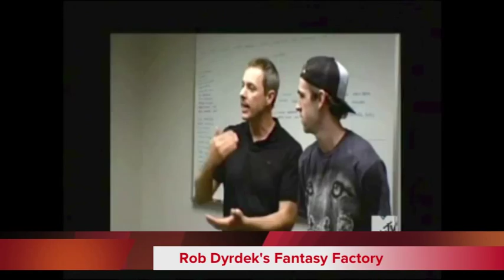Mark Edgar Stephens: Coach, Speaker, & Body Language Specialist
Media Clips of Mark Edgar Stephens speaking and coaching about confidence, body language, leadership, dating, relationships, public speaking, behavior modification, and signs of honesty.